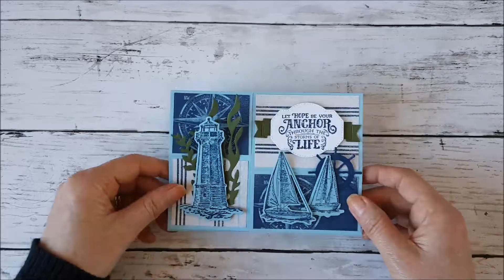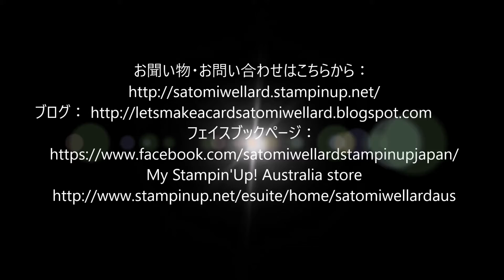セイリングホームオンラインクラスプロジェト②ではこれを作ります！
このビデオはセーリングホームオンライクラス②で作っていただく作品のご紹介ビデオです。
オンラインクラス①ご紹介動画
スタンピン・アップジャパン公認デモンストレーターウェラード里美です。2019年８月中に私のオンラインストアからお好きなスタンピン・アップ製品を5000円以上購入または、いつのタイミングでもオンラインクラㇲ指定プロダクトを購入されるとオンラインクラスを受講いただけます。詳細はブログをチェックしてくださいね！
さらに私のデモンストレーターチームとしてデモンストレーター登録をすれば、私のオンラインクラスは無料で受講し放題です！2019年7月1日～8月31日まで新規登録キャンペーン開催中です。通常よりも２つの特典が加算されますよ。

ビデオ内で使っている製品は、私のスタンピン・アップオンラインストアから購入いただけますよ。私のオンラインストからスタンピン・アップ商品を5000円以上購入されると、もれなくその月のオンラインクラス受講資格をゲットいただけますよ！さらに、お買い物金額が２５００円～１９９９９円の時はスタンピンリワードシェアコードを是非ご利用ください。金額に応じたスタンピン・アップ商品をプレンゼント致します！